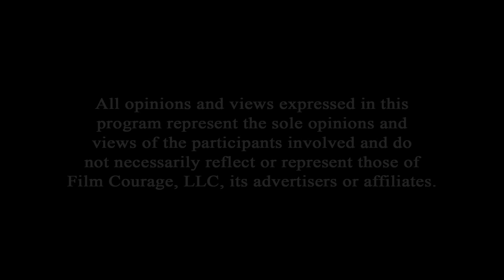Difference Between A Dramatist And A Storyteller - Jeff Kitchen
FREE CLASS ON REVERSE CAUSE AND EFFECT WITH JEFF KITCHEN

AUDIO